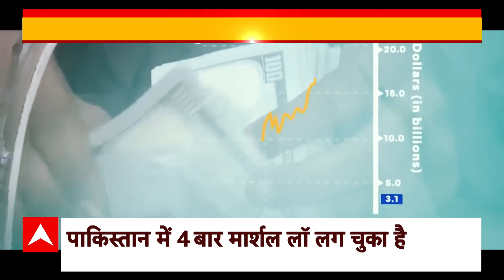G20 Summit Delhi LIVE : सरहद पार मचा हाहाकार G-20 पर जिन्ना को धिक्कार! । Pakistan । PM Modi